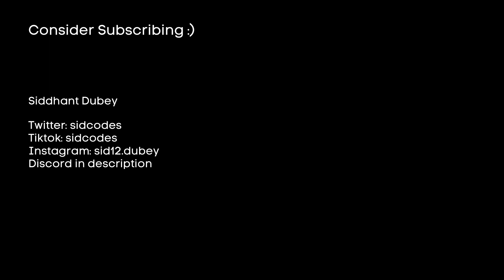A Computer Science Major is NOT (all) about Coding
In this video, I talk about how a Computer Science Degree program does not properly prepare you for a software engineering position and why that is 100% ok.

I'm currently a freshman at Georgia Tech majoring in Computer Science. On this channel, I make videos related to machine learning and programming, lifestyle vlogs, productivity tip videos, and more!

00:00 Rant Begins
06:07 Conclusion